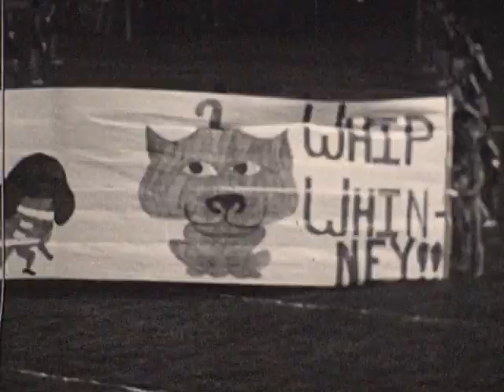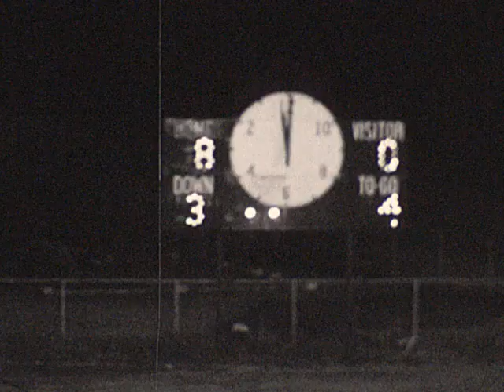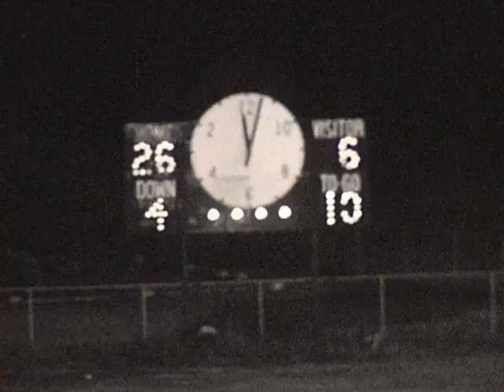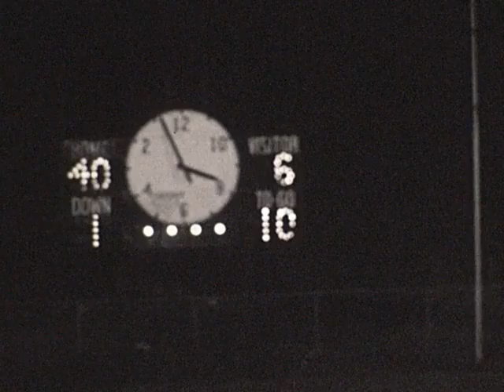1971 Valley Mills vs. Whitney High School Football Game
Film footage from the 1971 Valley Mills vs. Whitney High School Football game